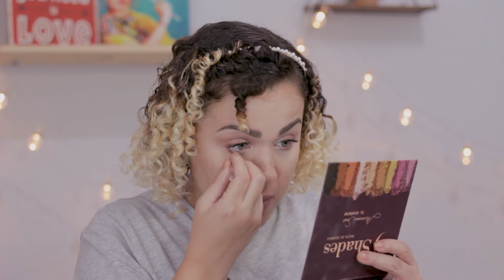💄M A K E básica para o dia a dia💄 l 5 minutos l ENTREVISTA l DICAS & Truques @Beleza Proletária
Nesse vídeo eu mostro uma MAKE truqueira para o dia a dia, que leva apenas 5 min. & vai ser útil no seu JOB, em entrevistas por skype, reuniões ONLINE e você vai arrasar SUUUPER me conta o que achou!!

VÍDEOS NOVOS TODAS TERÇAS & QUINTA ÀS 18.

Sou mto grata por você estar aqui!!

COMENTE aqui suas sugestões e ideias para me ajudar ❤️